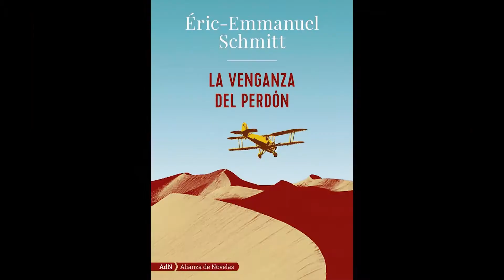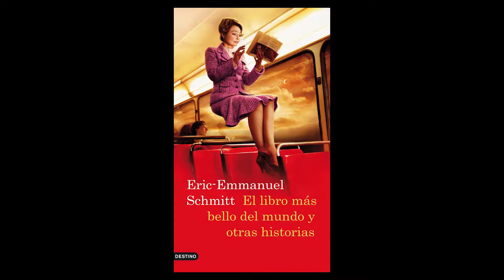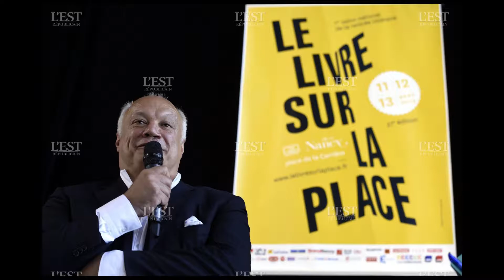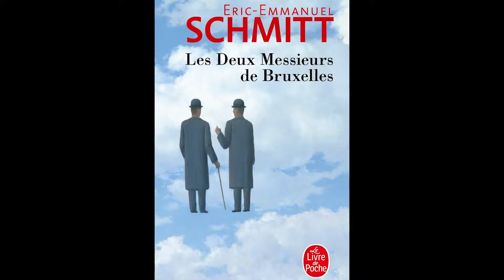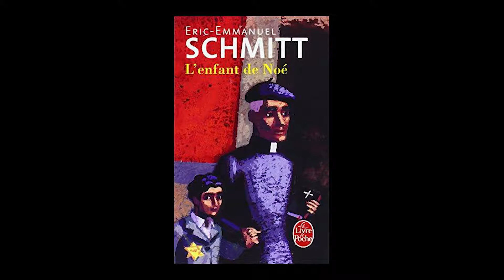ENTRE LAS PÁGINAS - La venganza del perdón, de Éric-Emmanuel Schmitt - DéjateTV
Déjate de Historias TV presenta Entre las páginas, un programa dedicado a hablar de libros.

En este primer programa conversamos con el autor de "El señor Ibrahim y las flores del Corán" u "Óscar o el secreto de la felicidad": el francés Éric-Emmanuel Schmitt. Presenta su recopilación de cuatro relatos "La venganza del perdón", editada por AdN.

Muchas gracias al Instituto Francés por ceder el espacio para la entrevista y por la traducción simultánea de la misma.